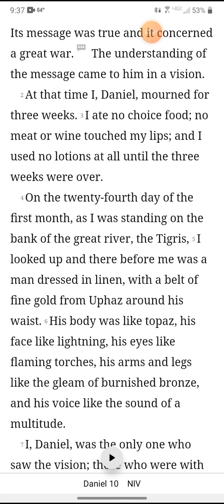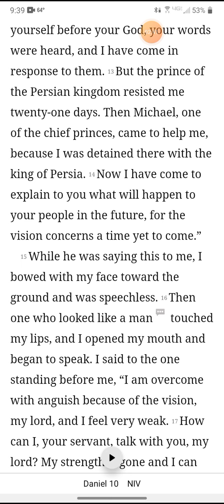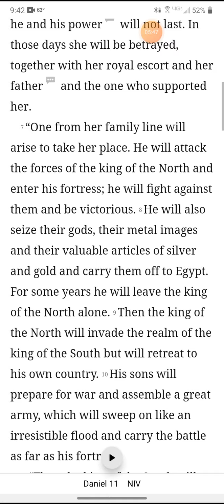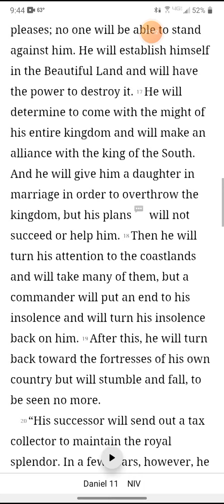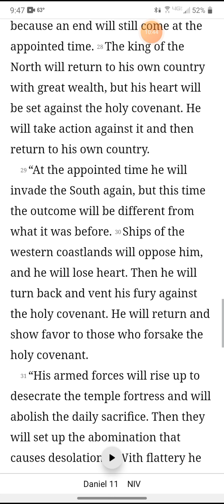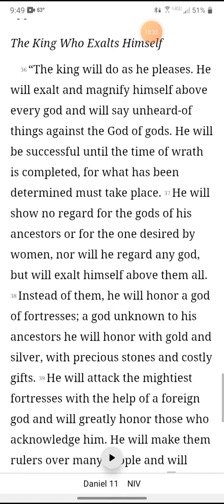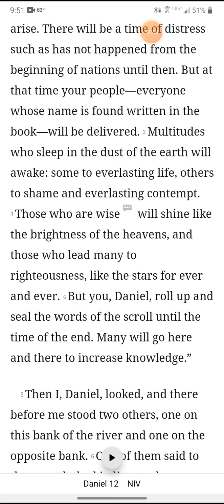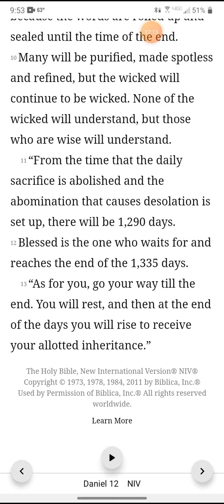Day 260: Daniel 10-12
Daniel 10-12
Thank you for completing the book of Daniel with me!